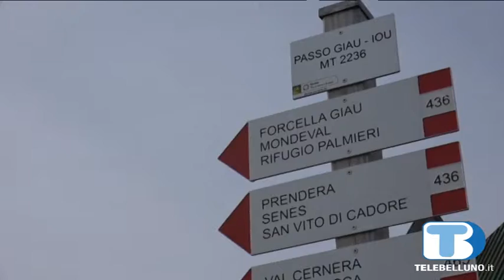50 insegnanti studiano le Dolomiti